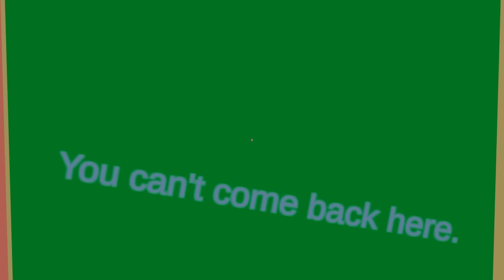RUIN MONTY GATOR is ANGRY in VRCHAT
The Team:

🙏Monty Gator - Davis
🙏Foxy - Matt

Montygator Foxy FNAF Music by Karl Casey @ White Bat Audio